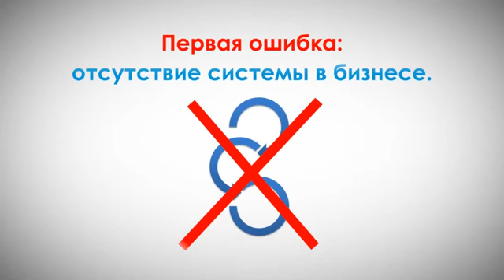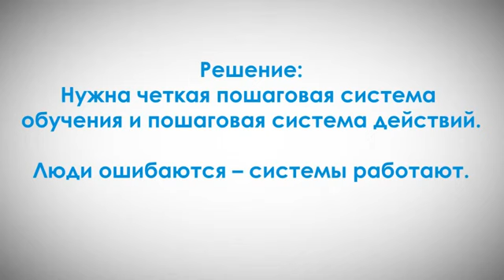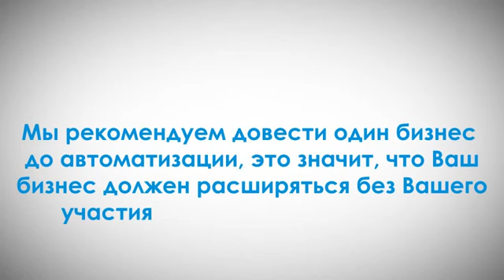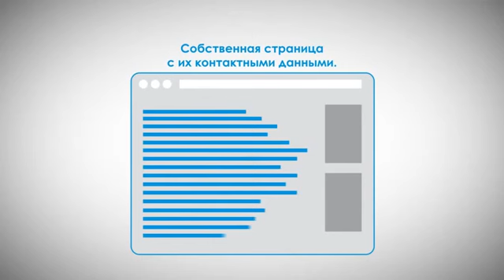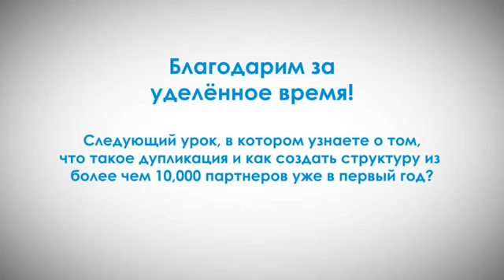Урок № 2 - Построение своего бизнеса в SwissGolden.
Видео курс уроков по обучению продвижения бизнеса в Интернете.

Топ-лидеры команды GoldSharkS имеют богатый опыт, высокие результаты, четкую стратегию и план действий, которые неизбежно приведут Вас к результату.

Skype: muscooler

Skype: by_Shakirov

Skype: titov.alex90